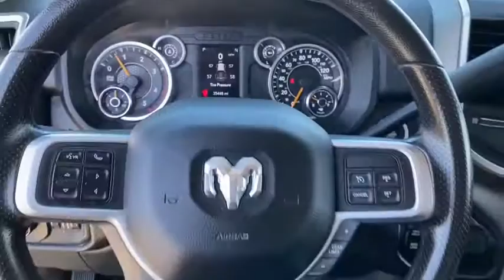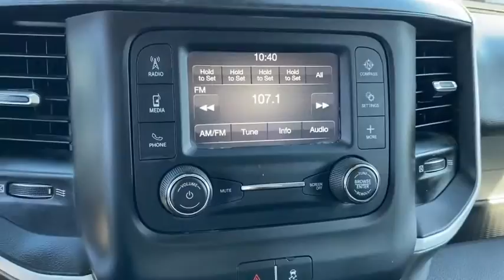2020 Ram 2500 Fontana, Redlands, Ontario, Moreno Valley, San Bernardino, Riverside, CA PR1413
Bright White Clearcoat Used 2020 Ram 2500 available in Riverside, California at Riverside Chevrolet. Servicing the Fontana, Redlands, Ontario, Moreno Valley, San Bernardino, CA area.
2020 Ram 2500 Big Horn - Stock#: PR1413 - VIN#: 3C6UR5DL3LG116552

Riverside Chevrolet
8200 Auto Dr

Back up Camera, Bluetooth/USB equipped, Keyless Remote Entry, Push Button Start, 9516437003, Tinted Windows, Fresh Oil and New Oil Filter, Non-Smoker, Dealer Serviced, Vehicle Sold As Equipped Including One Key. Additional Equipment Will Be At Purchaser's Expense, Riverside Chevy Edge $795.00, Lojack Services $995.00, Wheels Tires $4999.00.brBig Horn Clean CARFAX.brbrbrTo see more quality vehicles like this one right here go or call us at 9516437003 to speak to one of our friendly representatives.brbrThis vehicle has the following features and options: Quick Order Package 2HZ Big Horn, 2 Way Rear Headrest Seat, 3.73 Axle Ratio, 4 Way Front Headrests, 40/20/40 Split Bench Seat, 4-Wheel Disc Brakes, 6 Speakers, ABS brakes, Active Noise Control System, Air Conditioning, AM/FM radio, Brake assist, Bumpers: chrome, Center Hub, Center Stack Storage Drawer, Chrome Flat Cab-Length Side Steps, Cloth 40/20/40 Bench Seat, Compass, Delay-off headlights, Driver door bin, Dual front impact airbags, Dual front side impact airbags, Electronic Stability Control, Electronically Controlled Throttle, Front anti-roll bar, Front Center Armrest w/Storage, Front reading lights, Fully automatic headlights, GPS Antenna Input, Heated door mirrors, Illuminated entry, Integrated Voice Command w/Bluetooth, Low tire pressure warning, Manual Adjust 4-Way Driver Seat, Manufacturer's Statement of Origin, Occupant sensing airbag, Outside temperature display, Overhead airbag, Overhead console, Panic alarm, ParkView Rear Back-Up Camera, Passenger door bin, Passenger vanity mirror, Power door mirrors, Power steering, Power windows, Radio data system, Radio: Uconnect 3 w/5 Display, Rear anti-roll bar, Rear Folding Seat, Rear seat center armrest, Rear step bumper, Remote keyless entry, Speed control, Tachometer, Tilt steering wheel, Tip Start, Traction control, Trip computer, Turn signal indicator mirrors, USB Host Flip, Variably intermittent wipers, Vendor Painted Cargo Box Tracking, Voltmeter, and Wheels: 18 x 8.0 Steel Chrome Clad.